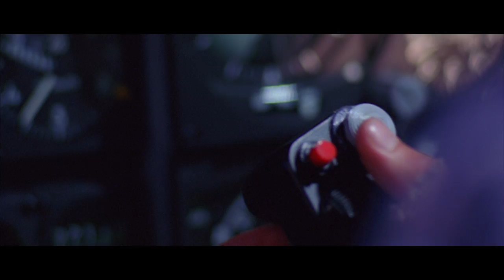122nd Fighter Wing - The Blacksnakes - A-10 "Warthogs" In Action (HD)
"Proven in Combat - Driven by Honor!" - Fort Wayne's Premier Fighter Wing